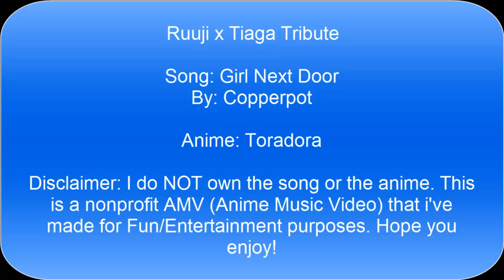Toradora AMV- Girl Next Door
This is an AMV (Anime Music Video) that I've decided to do in my spare time. I know that its not something that I usually do but I really wanted to make an AMV to this song, and I thought this anime would be perfect. I was really inspired.

Anime- Toradora

Song- Girl Next Door
By: Copperpot